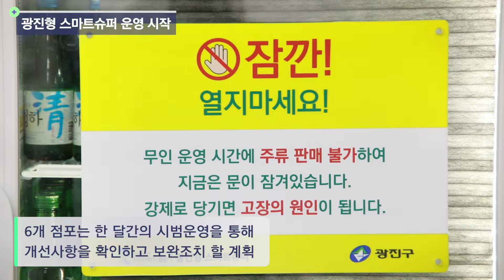[광진스케치] 광진형 스마트슈퍼 운영 시작